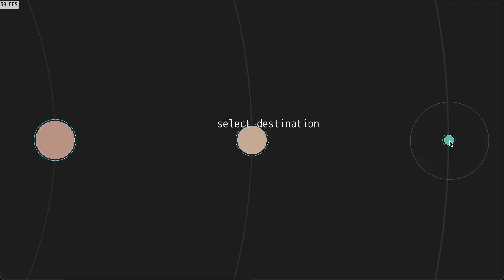DragonRuby Game Toolkit - Solar system navigation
Working through the visuals for a space exploration game.